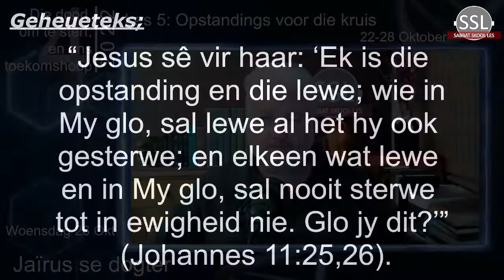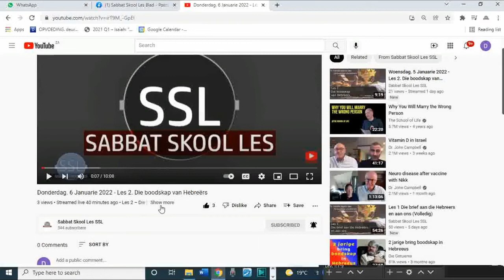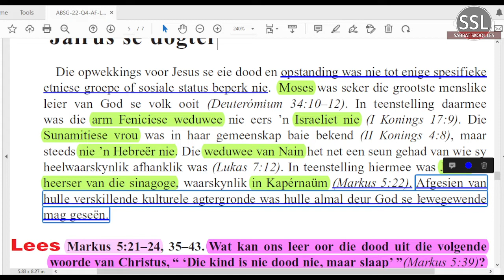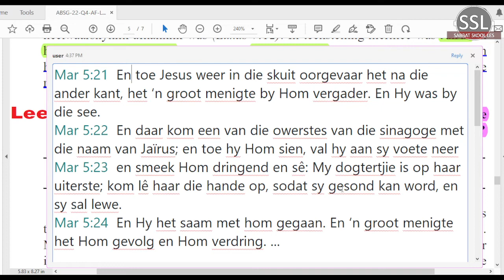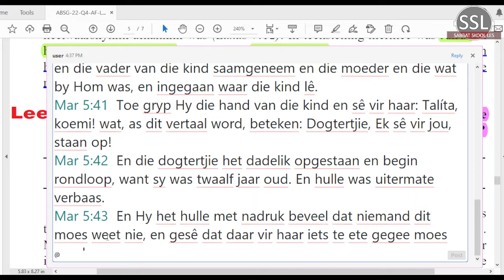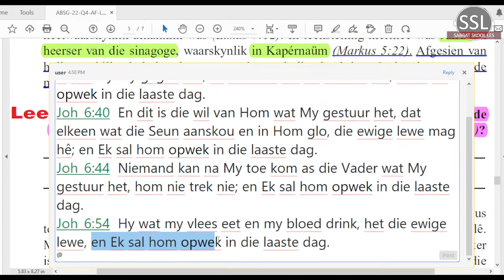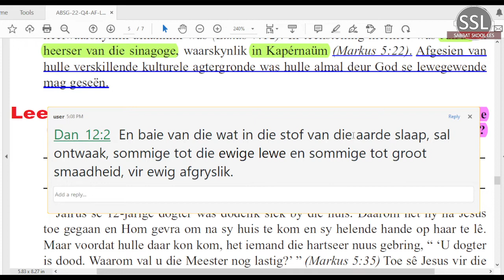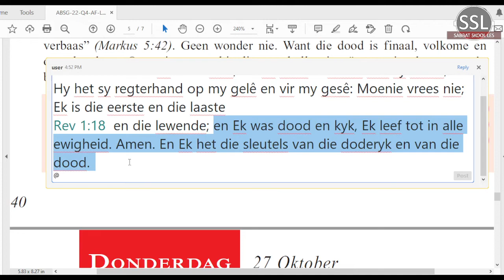Woensdag 26 Okt - Jaïrus se dogter.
Les 5 – Opstandings voor die kruis.
22 tot 28 Oktober 2022.
 toekomshoop

Aanbieder:
David Kühn
CREDIT: